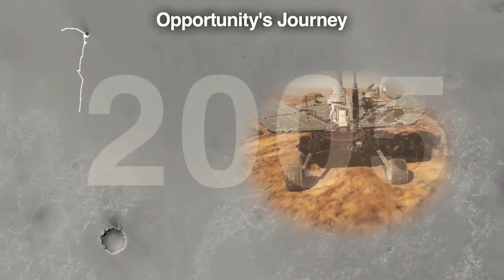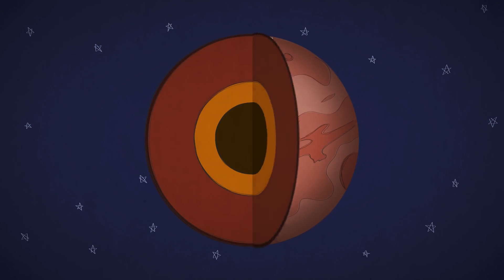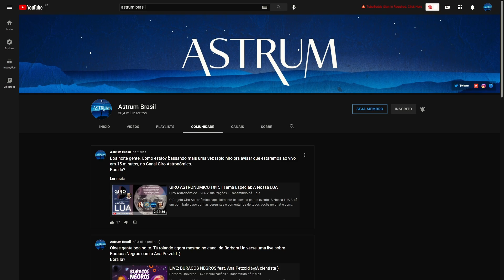A descoberta MAIS IMPORTANTE em Marte | Série Opportunity | Episódio 5 | Astrum Brasil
O rover Opportunity da NASA chegou ao fim de uma missão de quase 15 anos em Marte.

Uma tempestade de poeira esgotou suas baterias e infelizmente ele não se recuperou.

Mas e nessa magnífica jornada, o que o Opportunity descobriu?

Neste episódio falaremos mais sobre sua viagem pela Cratera Endeavour e na região de Cape York!

E também especialmente sobre a descoberta mais importante já feita em Marte.

Este é o quinto episódio de uma Série chamada O que o Rover Opportunity da NASA encontrou em Marte

Imagens:
NASA

Músicas:
Stellardrone - Billions and Billions
Mark LaFountain - Equation 17